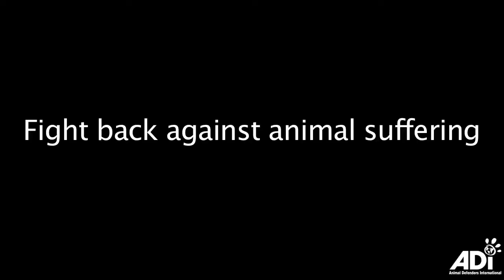Peru’s cruel running of the bulls: Terrified bull gores bystander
STOP PERU’S BRUTAL BULL RUN. Each Easter, the running of the bulls – known as “Jalatoro” or “Pascua Toro” – takes place in Ayacucho in the Andes. ADI and other campaigners will be there for the second year running to oppose them. Last year, the event ended in chaos, one of the bulls running amok (WATCH & SHARE VIDEO) injuring a policeman, market trader and passer-by. When the event was suspended, an angry, drunken mob attacked the police and public prosecutor. The main square will become a bull ring as the crowds, including tourists, watch horses drag the frightened bulls in by ropes tied around their horns. Then the bulls are released to run terrified and bewildered through the streets behind idiotic thrill seekers or to be tormented into attacking people. WITH LOCAL ACTIVISTS RECEIVING THREATS, ADI WILL BE ACTING AS SPOKESPEOPLE THIS YEAR.

ADI successfully secured and enforced a ban on wild animals in circuses. We are also on the brink of securing a bullfighting ban in Colombia. We know it is only a minority in Peru that support this suffering whilst the majority agree with ADI that “Cruelty is never culture.”

We urgently need support for these campaigns to stamp out cruelty around the world. We closed the cruel circuses in Peru - now let’s end this suffering